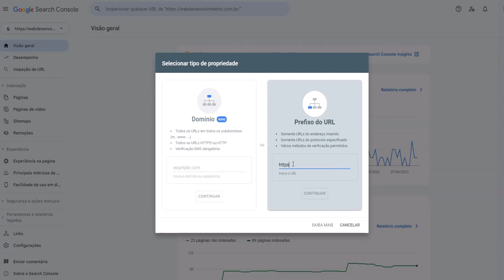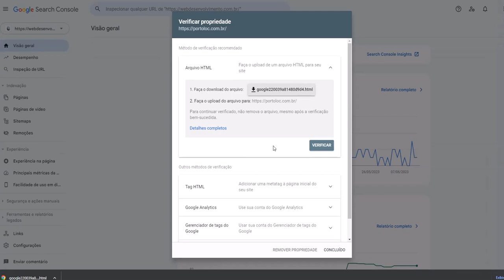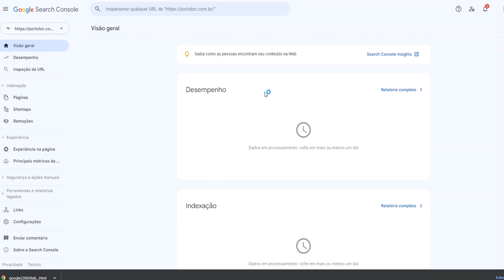Como cadastrar Seu Site no Google Search Console em 2023 como [ Prefixo do URL ]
🚀 Siga a página: @jhonescah
👤Marque uma pessoa para ver essa mensagem!!
🔔Ative as notificações
👍Curta e compartilhe a vontade !

Acompanhe os próximos conteúdos
Siga ➡️ @jhonescah ⬅️